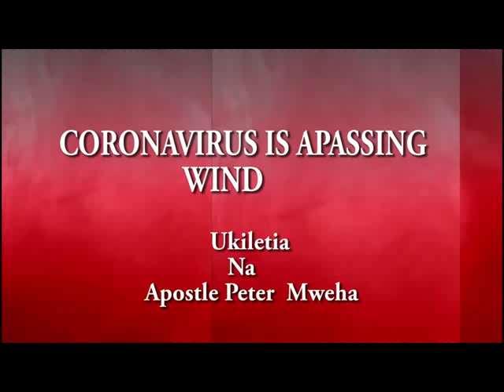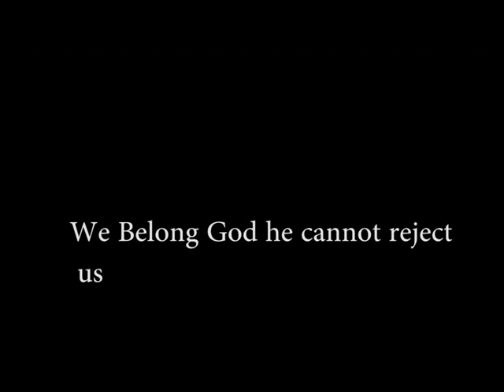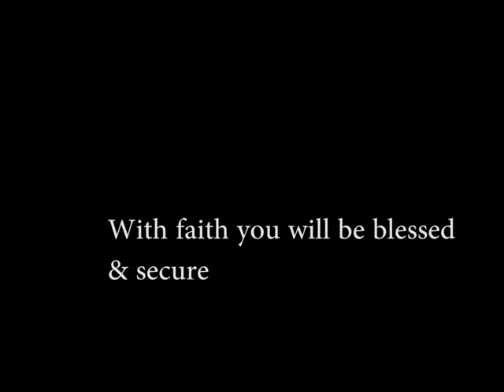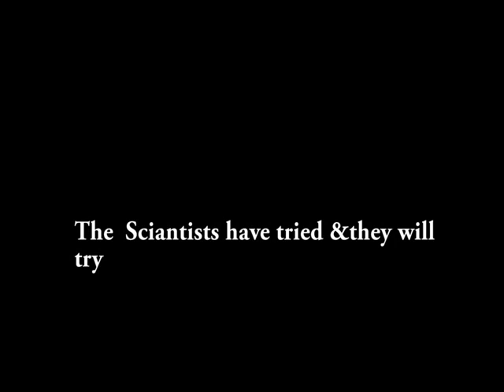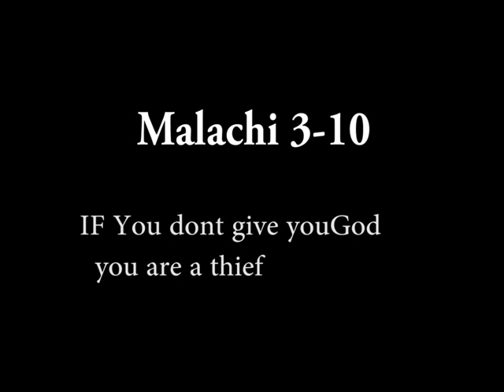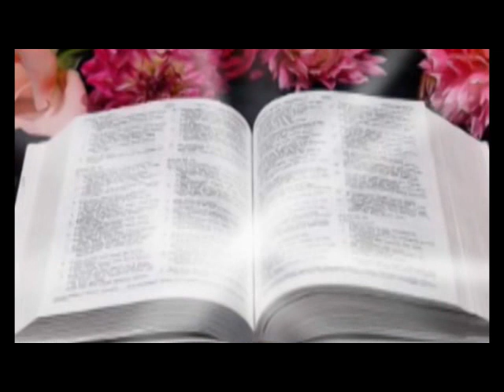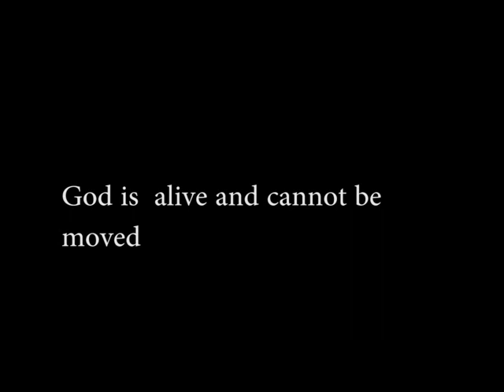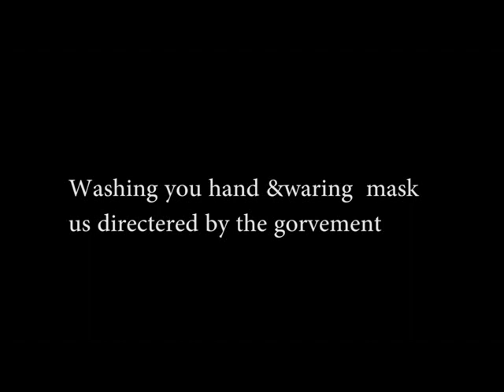Covid-19 is a passing wind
Let's believe in God